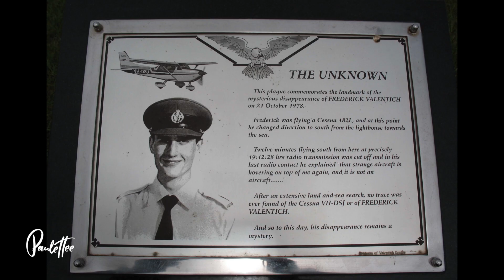¿A DÓNDE fueron esas HORAS?: ABDUCCIONES MISTERIOSAS - Paulettee